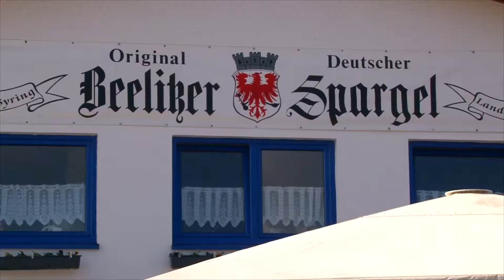Einfach stangtastisch! Spargelsaison 2015 eröffnet